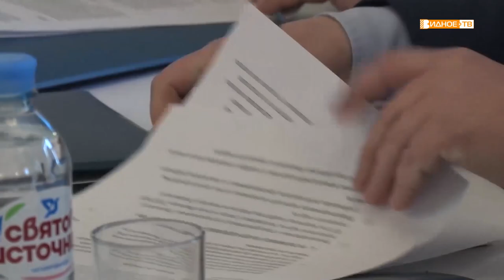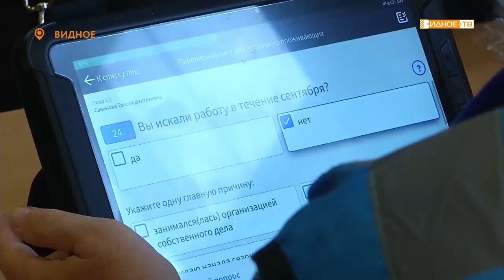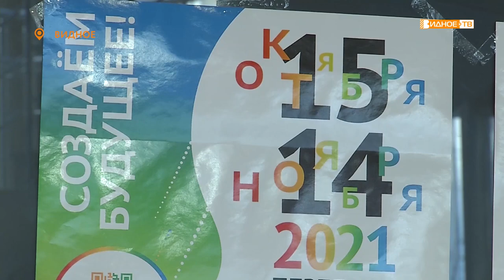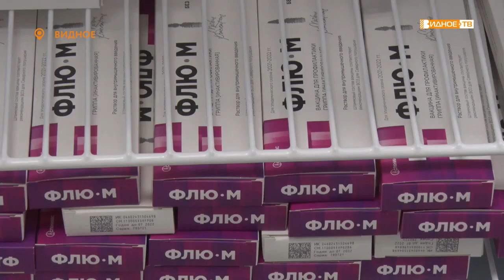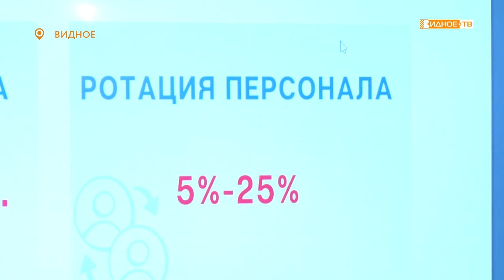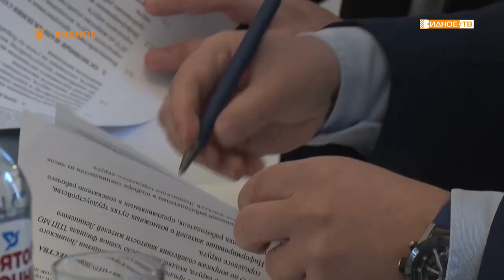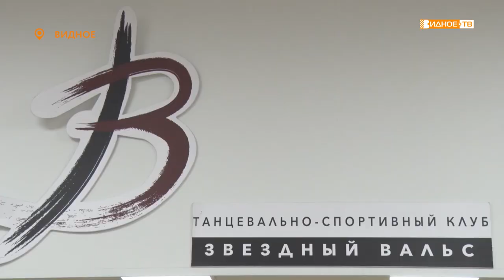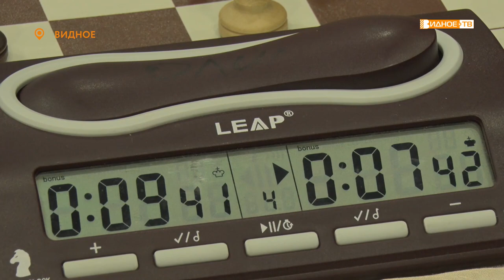Новости телеканала Видное-ТВ (27.10.2021 - среда)